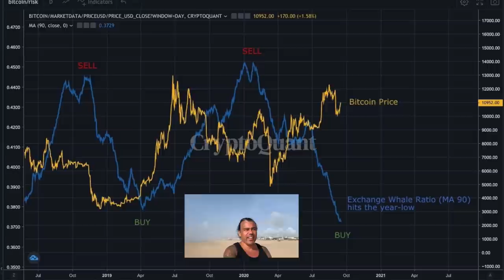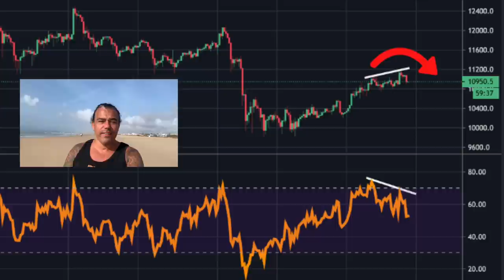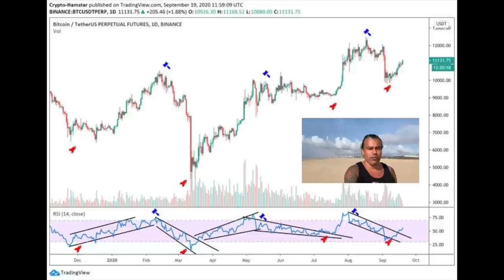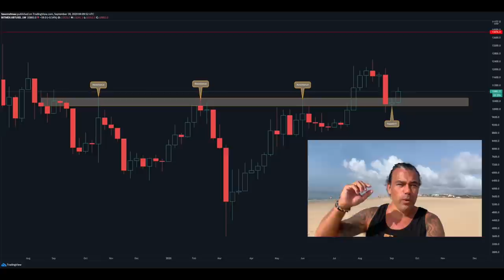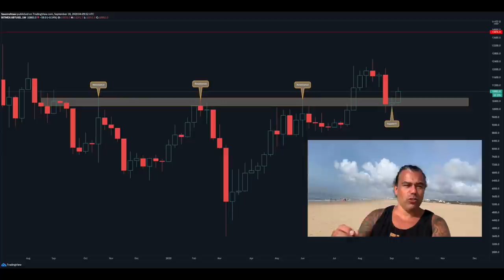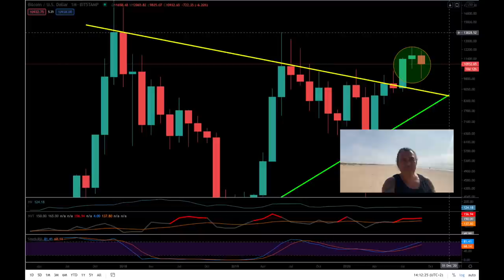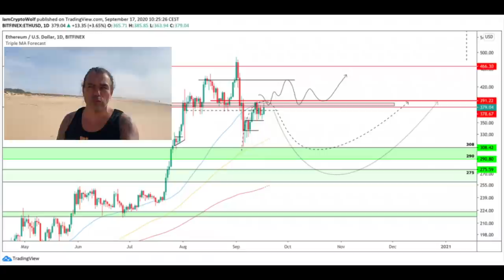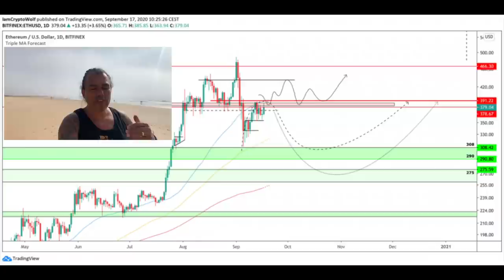WOOOW!! THESE MUST SEE BITCOIN & ETH CHARTS TELL AMAZING NEWS!! What did this bull have to say???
In todays video we take a look at the Bitcoin price and the ETH price. Will show you the 4hrs, 1 day chart, 1 week chart and 1 month chart. Also sharing so cool information about the tour and using a song of a friend in one part of the video!! Wish you an amazing Sunday!!